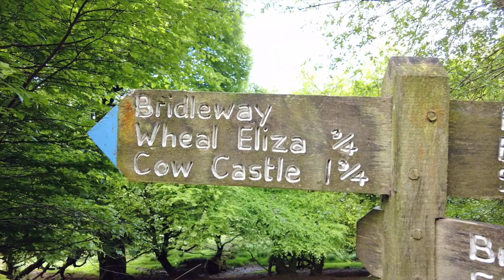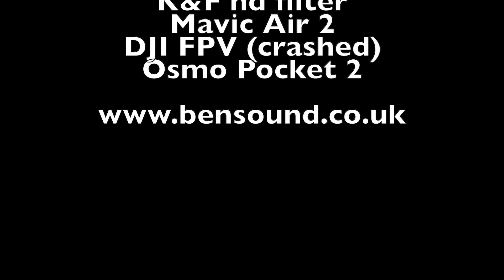Cow Castle Exmoor and crashing drones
Cow Castle is located near Simonsbath, and provides a good steady walk. stunning location and you may get lucky and see otters.